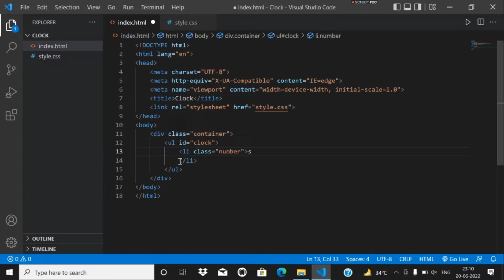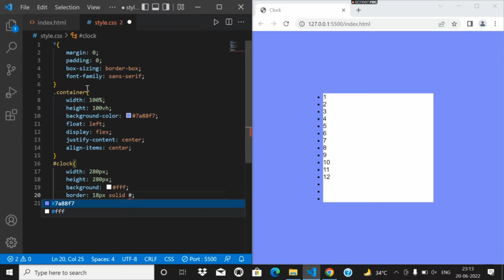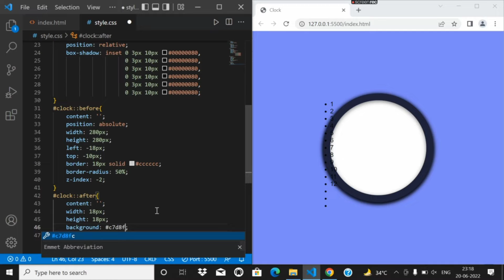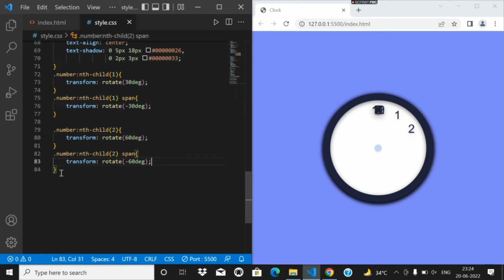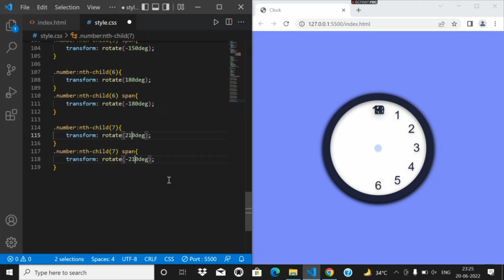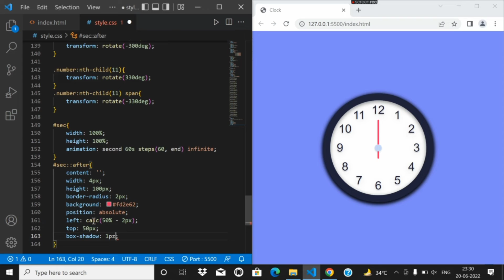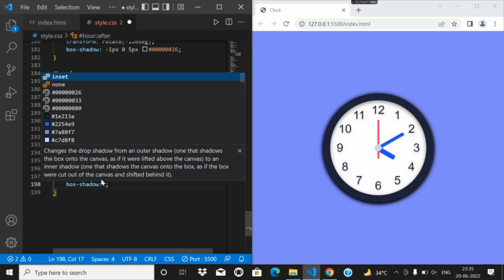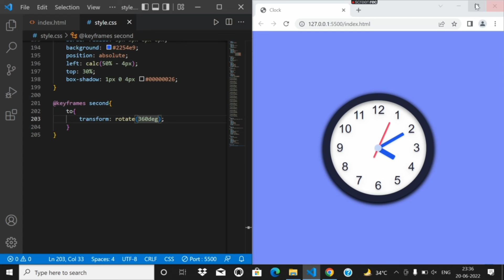Only HTML, CSS & keyboard Sound✅No JavaScript , Music ❌ ll Clock Design using HTML & CSS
Only HTML, CSS & keyboard Sound✅
No JavaScript , Music ❌ ll Clock Design Step By Step. Web Design In HTML & CSS Tutorial.

©Recommended Videos:-

*Ignore ( keywords )

C programming full course, C programming crash course, C programming basics, C programming complete tutorial, C programming tutorial hindi, C programming tutorial English, How to start learning C programming, Which programming language is best, Which programming language is best for coding, How to write first line of code, How to learn coding, html, css, javascript, reactjs, nodejs,